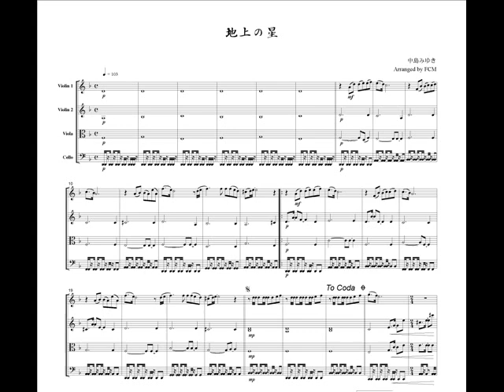[Image only] Miyuki Nakajima Chijou no hoshi, for string quartet, JN004